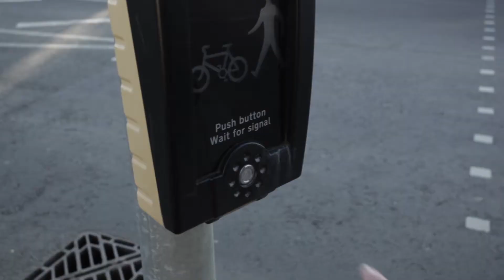TV AD Harvey